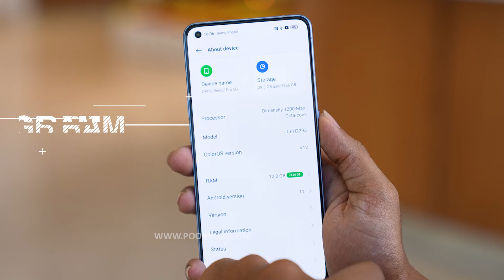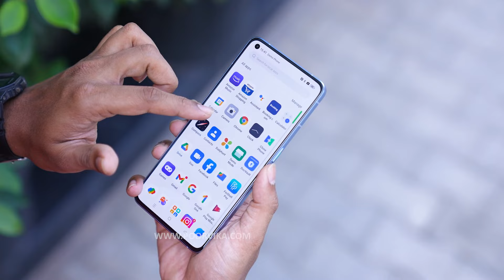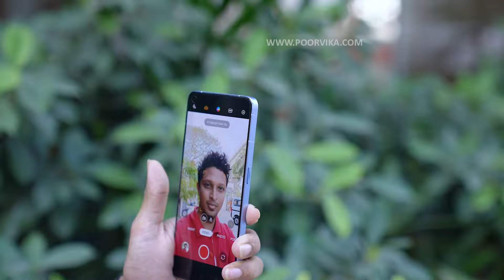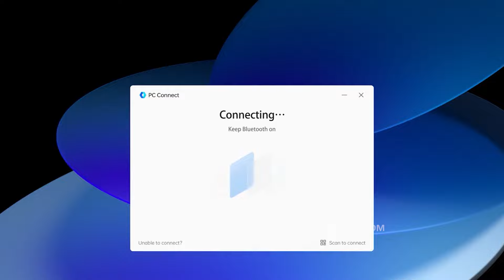உலகின் முதல் IMX709 கேமரா கொண்ட Oppo Reno 7 Pro 5G Review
Welcome back to the Poorvika Mobiles Tamil YouTube Channel. Today, we have the OPPO Reno 7 Pro Smartphone from OPPO's new OPPO Reno 7 Series, fora thorough Review and in-depth Analysis.

The OPPO Reno 7 Pro is special in every way, from its Light Shift Design, to Sony IMX766 OIS Camera. It's here to makes all your games, work and bingge-watching sessions worthwhile.

Also, this is a Smartphone that glows bright in your life. Literally.

Some key takeaway features from the OPPO Reno 7 Pro;
~ 6.50 - inch FHD+ 90Hz AMOLED Display
~ 50MP Sony IMX766 OIS Camera
~ 32MP Sony IMX709 Selfie Camera
~ 12GB RAM (+7GB Expandable) & 256GB Storage
~ MediaTek Dimensity 1200-MAX 5G Processor
~ Light Shift Design
~ Orbit Breathing Light
~ 65W SuperVOOC Charge

Now, You can own this beautiful and powerful smartphone as well! or your nearest Poorvika Showroom and ordee your OPPO Reno 7 Pro Today!

Chapters:

00:00 - 00:07- Intro
00:08 - 00:24 - Unboxing
00:25 - 00:38 - Ram & Processor
00:39 - 00:54 - Battery Backup
00:55 - 01:14 - Display
01:15 - 01:24 - Performance
01:25 - 02:38 - Camera Specifications
02:39 - 03:04 - Orbit Breathing Light (OBL)
03:05 - 03:24 - Colour & Design
03:25 - 03:44 - PC Connect
03:45 - 04:00 - Poorvika Online
04:01 - 04:08 - Protection Pack
04:09 - 04:12 - Poorvika Showrooms
04:13 - 04:36 - Outro